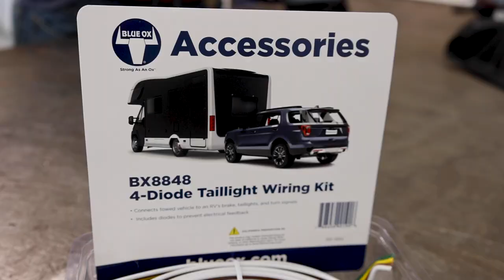Ford Bronco Outer Banks Baseplate Fit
Blue Ox Baseplates are the #1 choice for America’s towing needs. Come along for the ride as our Blue Ox Fit Team creates the baseplate for the new Ford Bronco Outer Banks Edition.